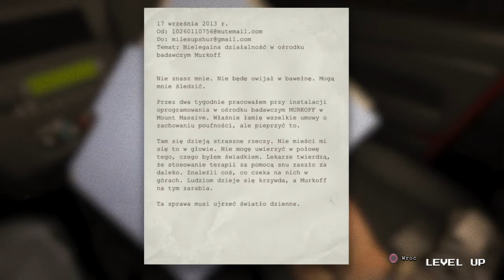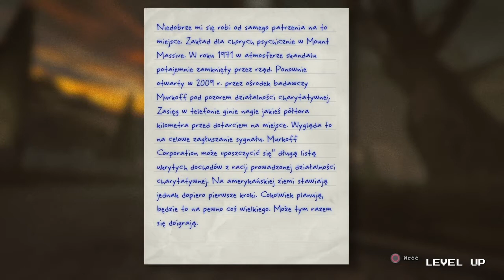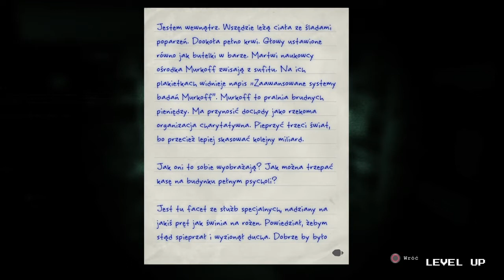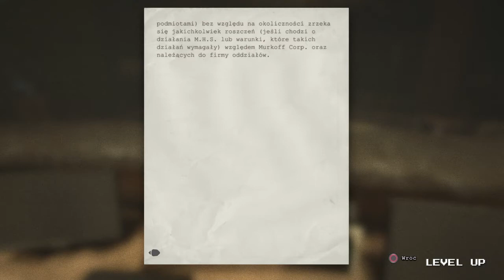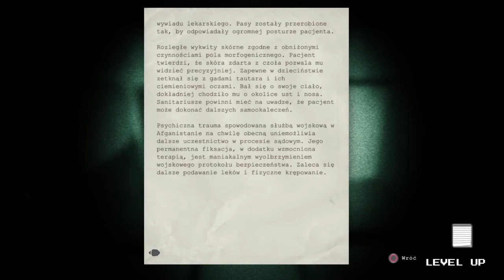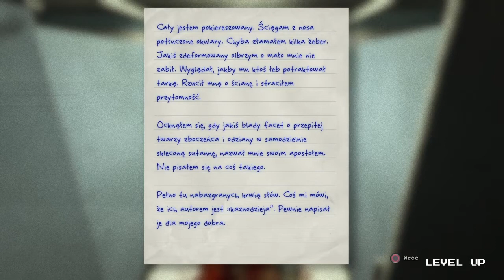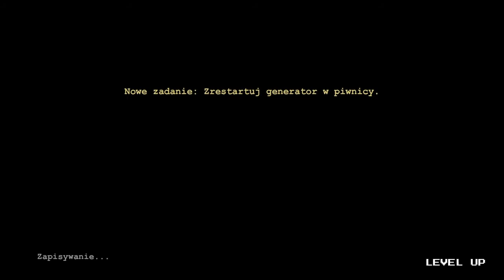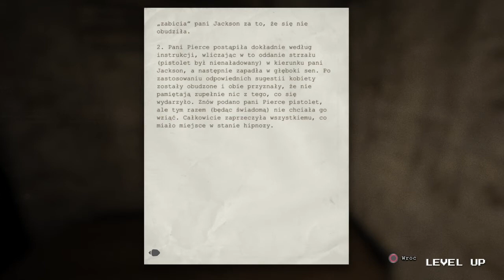Outlast (PS4) Wszystkie Dokumenty Oraz Notatki #1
Rozdział 1:Blok Administracyjny.
All 62 Documents & Notes.